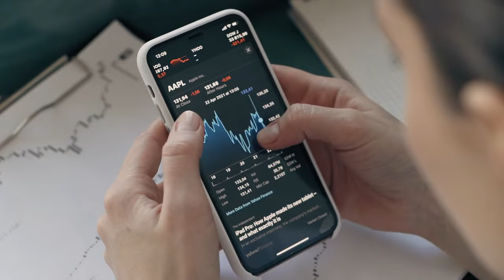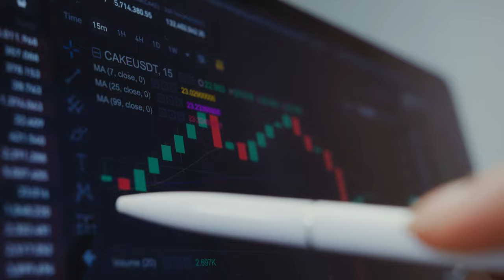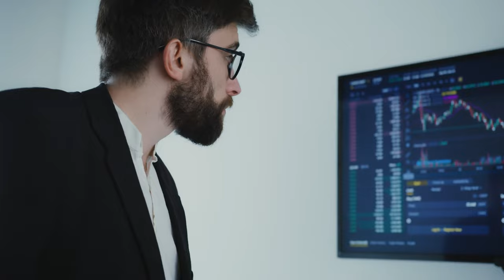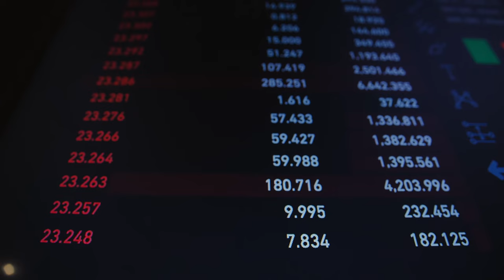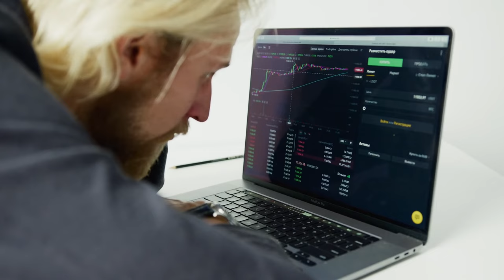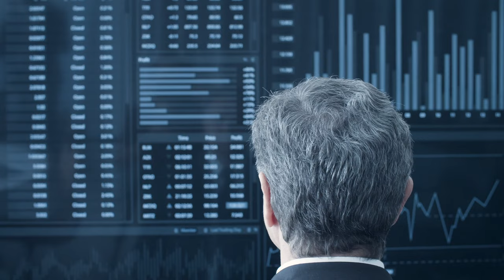Trading Stock Footage - Trading Free Stock Videos - Trading No Copyright Videos